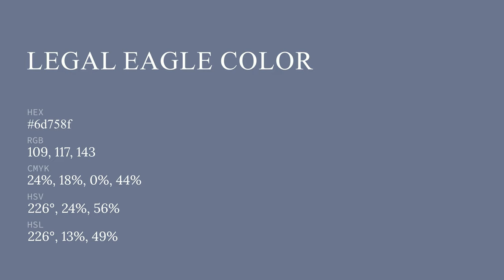Legal Eagle color 6d758f hex color - Grey color - Warm color 6d758f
What color is Legal Eagle ? 6d758f hex color - Grey color - Warm color 6d758f

Hex 6d758f Color Code is also known as Legal Eagle color.